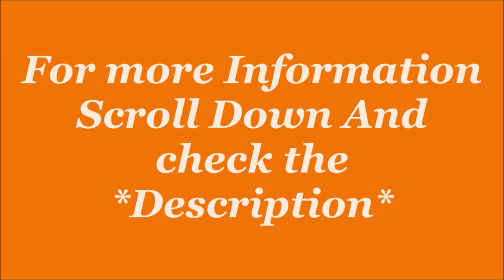Puma Unisex-Adult Flyer Runner Mesh Black-high Risk R Low Boot| Sports Shoe | by JatShoes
Description-
Size:6,7,8,9,10,11,12, in UK
Color Name: Puma Lava Blast-Yellow Alert-White, other.
Sole: Rubber
Closure: Lace-Up
Fit Type: Regular
Shoe Width: Medium
Style Name:-Running Shoes
Model Name:-FLYER RUNNER
Material Type:-Mesh and Rubber
Fastening Type:-Lace-Ups
Department Name: Mens; Item Type Name: Platform; Water Resistance Level: Not Water Resistant; Style Name: Flat; Toe Style: Round Toe; Pattern Type: Logo
Period: 90 Days Manufacturer

Product details
Manufacturer ? : ? Puma
ASIN ? : ? B084RWZJ81
Item model number ? : ? 19225722
Manufacturer ? : ? Puma